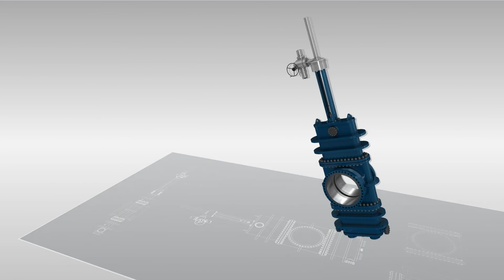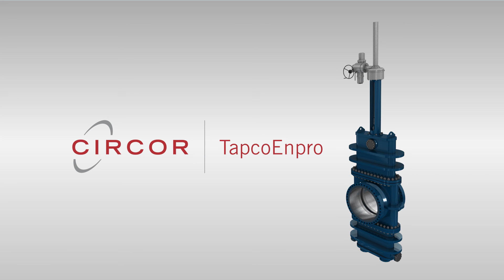Experience unparalleled refinery process safety with TapcoEnpro’s Fractionator isolation valve.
There are countless risks and challenges while running refinery operations. CIRCOR understands the hazardous process and safety issues in the refinery’s Fluid Catalytic Cracking Unit. To tackle the situation with utmost safety, automate the process with TapcoEnpro’s Fractionator isolation valve.

The unique design provides a safer environment when isolating the reactor from the fractionator in the hazardous process of inserting and removing a blind flange in the reactor overhead line. It guarantees safer access to the process, reduces downtime, and minimizes or eliminates hydrocarbon emissions to the atmosphere.

CIRCOR International is one of the world’s leading providers of mission-critical flow control products and services. From centrifugal pumps to pump protection valves – we offer you the right fluid-handling solution that meets your needs.

00:00 Introduction
00:25 Isolation of FCC unit reactor & fractionator tower
01:09 Issues faced during installation of isolation blind
02:33 Purpose & use of TAPCO ENPRO Fractionator Isolation Valve
04:38 Dual live loaded live bi-directional flow seating technology